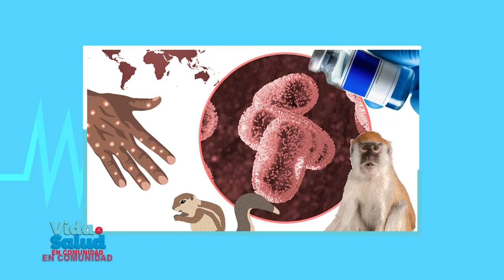Vida y Salud en Comunidad - Dr. Robert Paulino, Microbiólogo